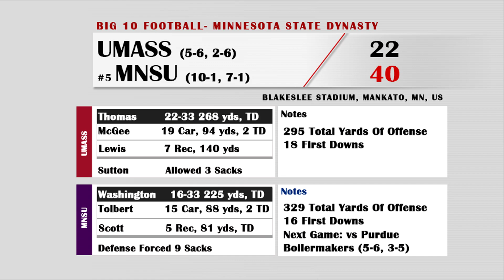NCAA Football 14 Minnesota State Mavericks Dynasty- Year 10 Game 11 vs UMass Minutemen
1.  To start the dynasty, Minnesota State will start in the MAC Conference.  This is Subject To Change based on performance.

2.  We can only recruit 1 or 2 star players.  Any player that is a higher caliber that commits to Minnesota State will have to walk on and can't not have any sort of interest from me.

3.  Outside of the University of Minnesota, we must schedule top 25 teams on our schedule AT RANDOM!

4.  To start, Minnesota State's best player has to be no higher than a 73 overall.  The player I chose to be 73 overall is my kicker.

0-3 Wins = Ability to go after a 5 star recruit
4-5 Wins = Ability to go after a 4 star recruit
6 Wins = Ability to go after a 3 star recruit
7-9 Wins = Losing Ability to recruit 3 less 2 star players
10-12 Wins = Only able to recruit 1 star or JUCOS

Thank you for checking out the video! Have a wonderful day! Thanks for being apart of NCAAFootball14 TeamBuilder TeamBuilderDynasty -- Watch live